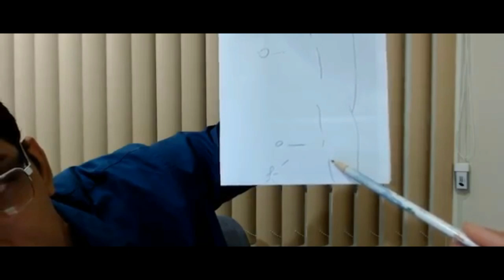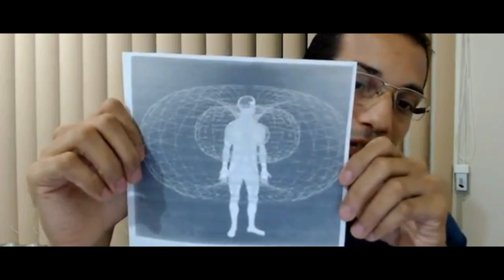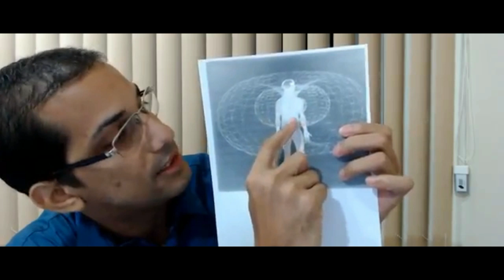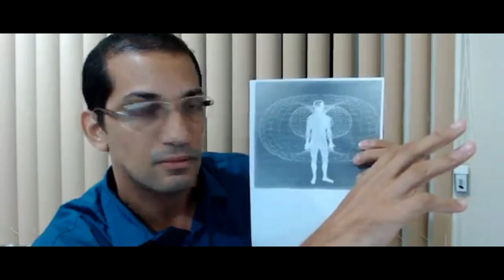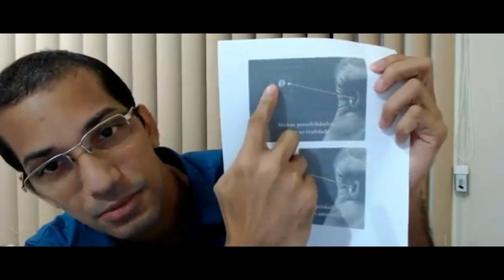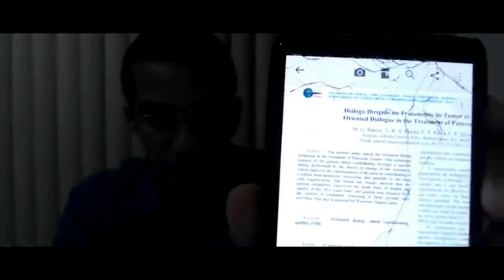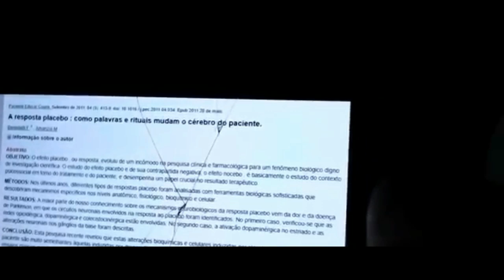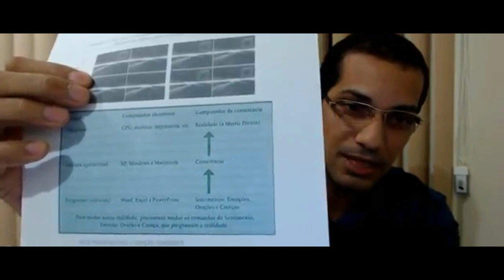EP 08 - O QUE SÃO AS FREQUÊNCIAS ? E COMO ELAS PODEM TRANSFORMAR A SUA VIDA !